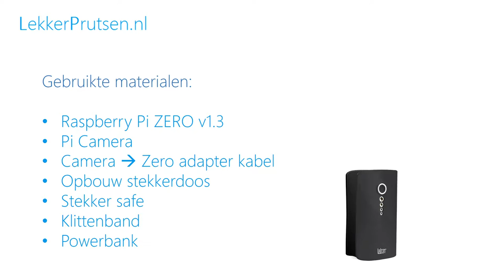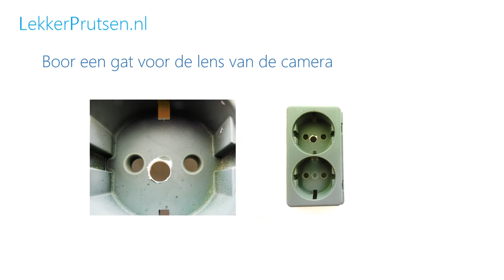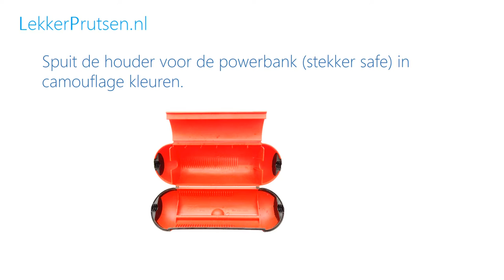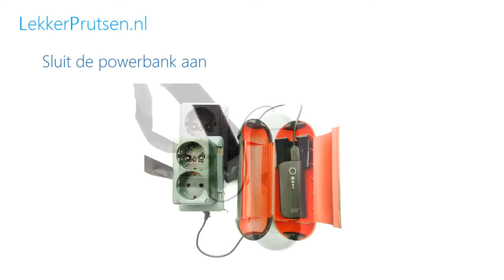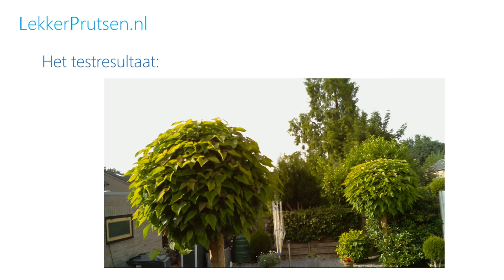De verborgen timelaps Picamera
"The making of" van onze verborgen timelaps Picamera. Met deze camera, gemaakt met behulp van een Raspberry Pi ZERO en een Picamera, willen we leuke timelaps filmpjes in de natuur maken.